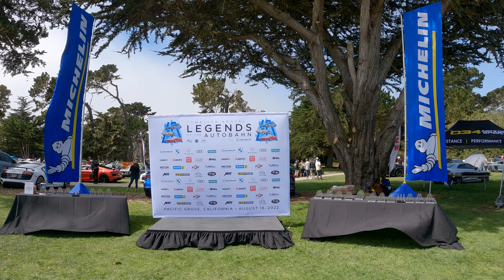Legends of the Autobahn (Monterey Car Week 2022)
Legends of the Autobahn is a gathering of 3 of the major German car marques.  The event is actually hosted by 3 car clubs supporting the respective brands -- BMW Car Club of America (BMWCCA), Mercedes-Benz Club of America (MBCA), and Audi Club North America.  This was my first time attending the annual event, which takes place during Monterey Car Week, and this was its first year at a new location, the Pacific Grove Golf Links.  Legends of the Autobahn is open to the public, and free to attend, although the cost of parking at the golf course is a bit steep ($35).  Still, if you can stomach the price of parking it's quite convenient, or you can arrive early and try to find free parking nearby and walk in to the event.  The venue is quite nice with large green lawns and plenty of room for the cars on display.  We saw some wonderful examples of each brand, both newer and classic models.  And I even got to see and meet a few Youtube celebrities who I follow and watch, the 3 hosts from the CarTrek series were there and filming for the next season of CarTrek.

What was your favorite car or moment from the Legends meet? We have more coverage from Monterey Car Week coming soon...

About NorCal 86DRIVE - we are a driving club consisting of members who enjoy taking our cars out on the local twisties, the autocross courses, and the race tracks.
We're also playing video games and racing sims during the pandemic.  to see more photos, videos and get more info on upcoming meets and drives!  Also check out our online store for 86DRIVE apparel such as t-shirts, hoodies and other merchandise!